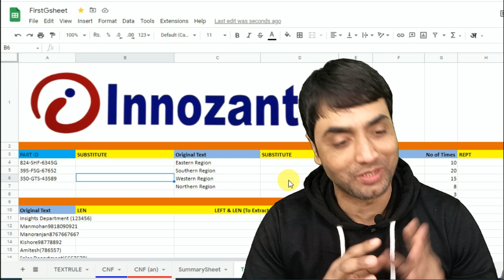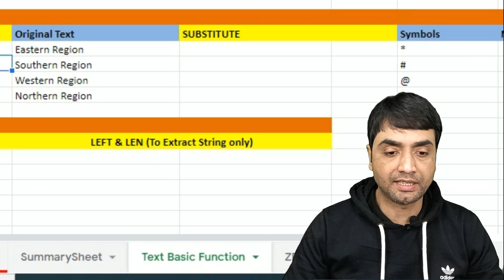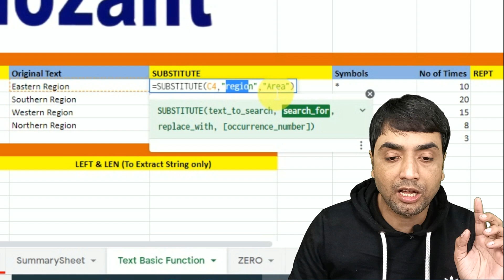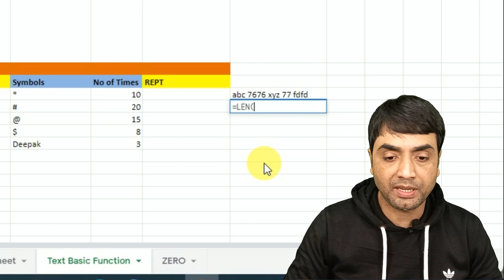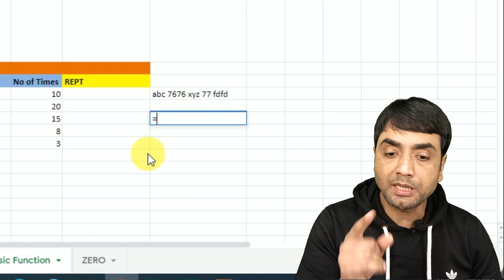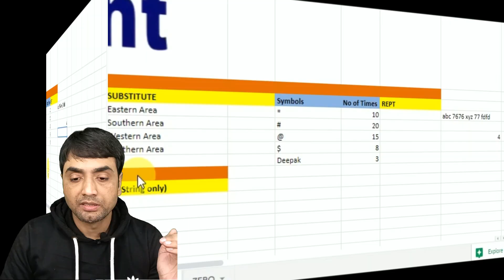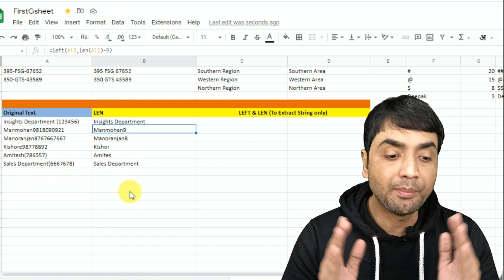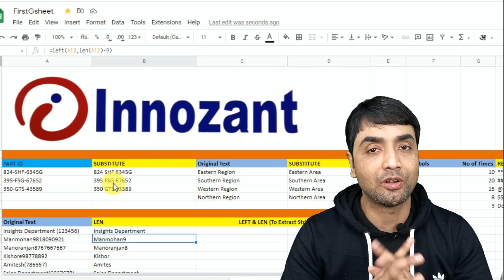Google Sheets Substitute Function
VIDEO COURSE
✅ Mastering Excel Video Course
HYBRID CLASSES
Videos in a Sequence -Basic to Advanced EXCEL